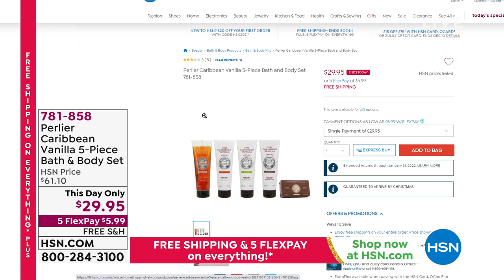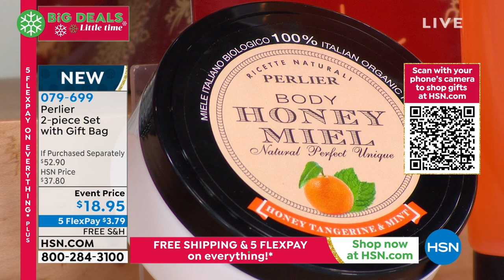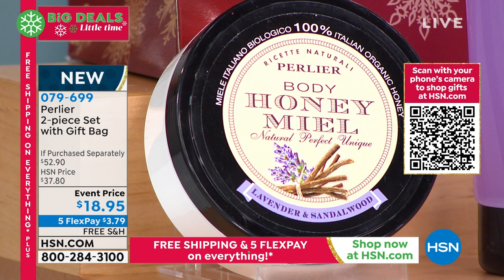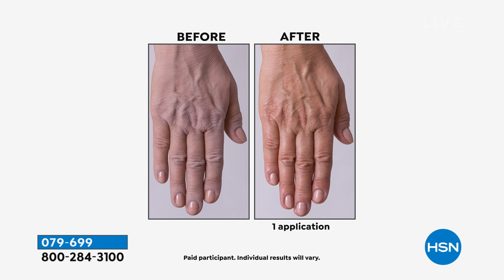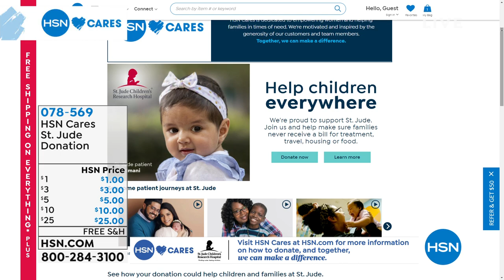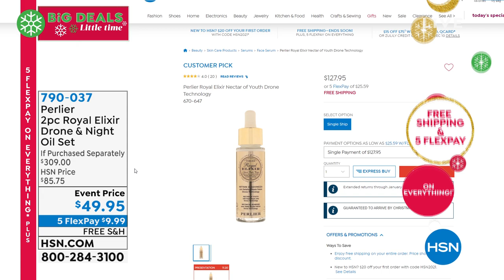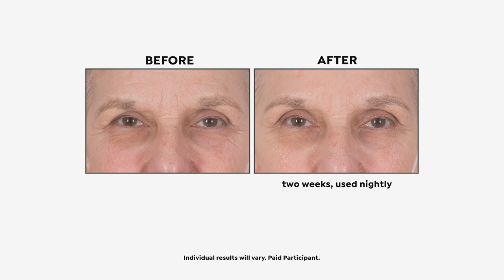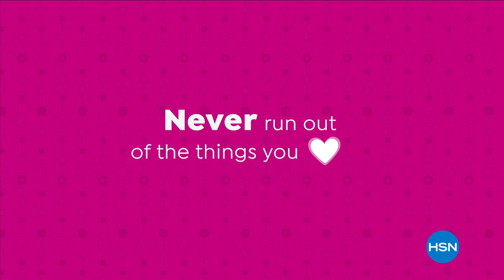HSN | Perlier Beauty Gifts 12.10.2021 - 05 PM